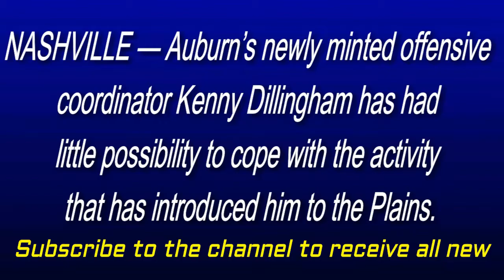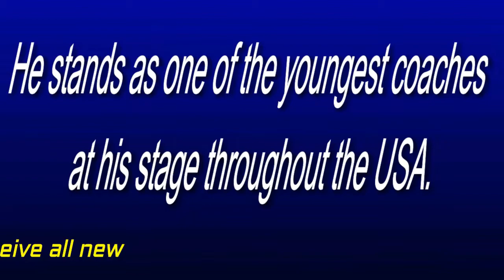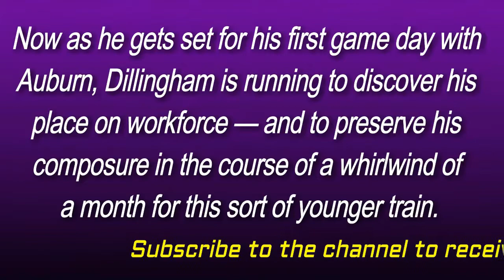‘NOT TOO HIGH, NOT TOO LOW’ OC Dillingham balances pleasure beforehand of Auburn training debut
‘NOT TOO HIGH, NOT TOO LOW’, OC Dillingham balances pleasure beforehand of Auburn training debut, Wisconsin football, temple football, Boise State football, Auburn football, ESPN college football, Purdue football, Miami Hurricanes football, Miami football, college football schedule, Nashville weather, Alabama vs Oklahoma, music city bowl, Iowa State football, Auburn OC Kenny Dillingham Works With QB's At Bowl Practice, Newly-hired Auburn OC Kenny Dillingham in action,  Kenny Dillingham and Kevin Steele preview the Music City Bowl, Music City Bowl: Auburn Coordinators Kenny Dillingham and Kevin Steele, Auburn coach Gus Malzahn puts contract rumors to rest after bowl practice